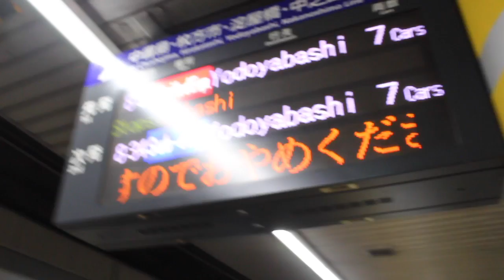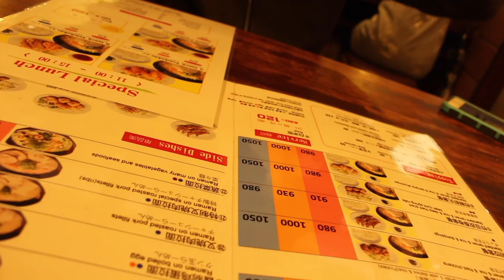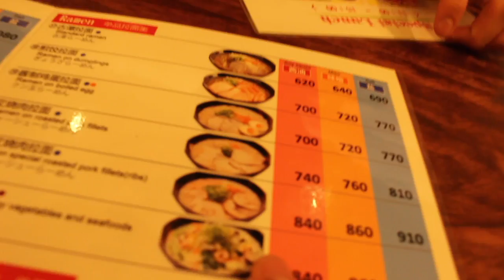JAPAN EP3 - SHE FINALLY MADE IT!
Live the Life you Deserve, Make it a Reality.